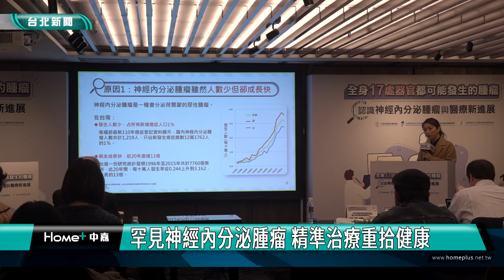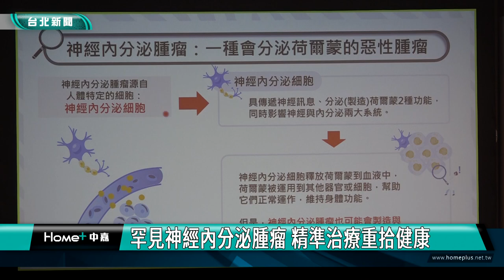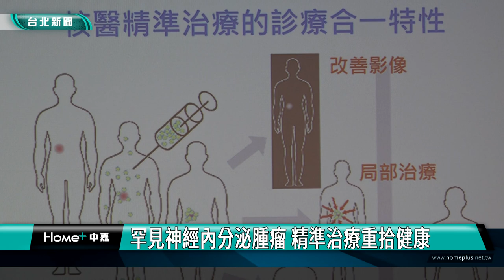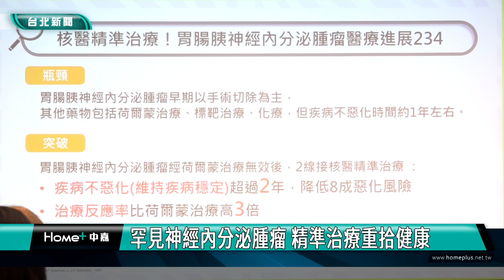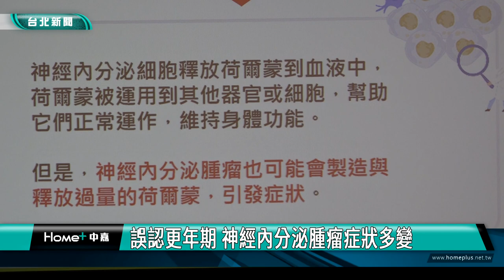內分泌|腫瘤|罕見神經內分泌腫瘤 精準治療重拾健康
罕見神經內分泌腫瘤 精準治療重拾健康
誤認更年期 神經內分泌腫瘤症狀多變

熱潮紅、盜汗常被認為是更年期，但「神經內分泌腫瘤」也可能有此症狀，醫師提醒，若有症狀持續最好就醫。因為此病期長、治療困難，好在現在有核醫精準治療，為病友帶來一線生機。

60多歲的陳先生7年前健康檢查，發現胰臟旁長了乒乓球大小的腫瘤，之後開始出現睡覺盜汗症狀與熱潮紅，進一步檢查發現是罹患神經內分泌腫瘤合併肝轉移。經歷手術在腹部留下17公分傷口，他選擇接受精準放射標靶治療，不適症狀明顯改善。

台灣神經內分泌腫瘤學會理事長陳立宗說明病友經過傳統標靶治療失效，只能反覆接受化療與賀爾蒙治療，改善效果有限，隨著醫療進步，目前有精準放射標靶治療的選擇，為病友帶來新希望。

已故蘋果創辦人賈伯斯就是罹患胰臟的神經內分泌腫瘤。醫師提醒，民眾若莫名發生熱潮紅、盜汗、低血糖飢餓感、腹瀉、反覆性胃潰瘍、發熱、咳嗽、氣喘、心悸與皮膚炎等症狀，且持續3個月以上未改善，應盡快就醫詳細檢查。